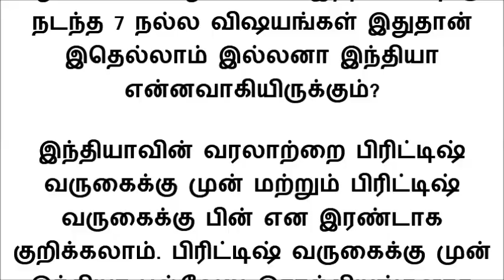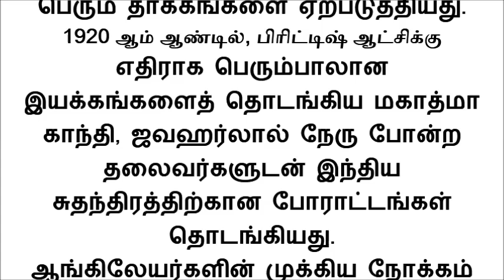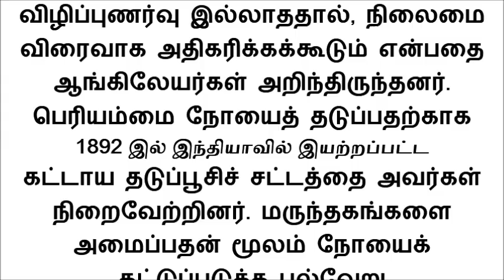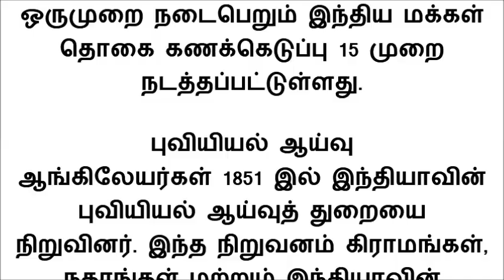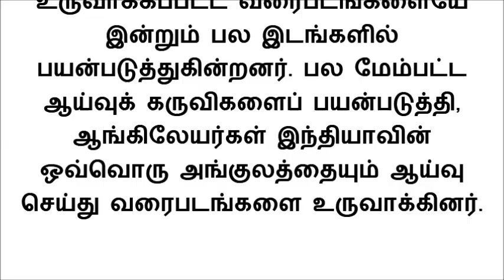ஆங்கிலேய ஆட்சியால் இந்தியாவிற்கு நடந்த 7 நல்ல விஷயங்கள் இதெல்லாம் இல்லனா இந்தியா என்னவாகியிருக்கும்?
ஆங்கிலேய ஆட்சியால் சில நல்ல விஷயங்களும் இந்தியாவிற்கு நிகழ்ந்தது.இந்த நல்ல விஷயங்கள் அவர்களின் சுயநலத்திற்காக மட்டுமே செய்யப்பட்டதாக கூட இருக்கலாம், ஆனால் இந்த விஷயங்கள் தேசத்தில் சாதகமான விளைவை ஏற்படுத்தியதை யாரும் மறுக்க முடியாது. இந்த பதிவில் பிரிட்டிஷாரால் இந்தியாவில் நிகழந்த சில நல்ல மாற்றங்களைப் பற்றி தெரிந்து கொள்ளலாம்.